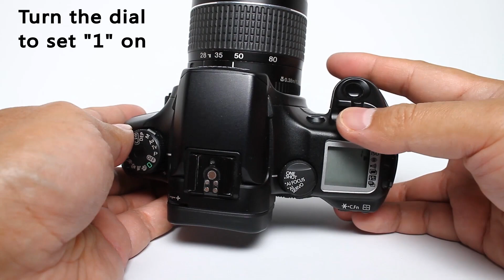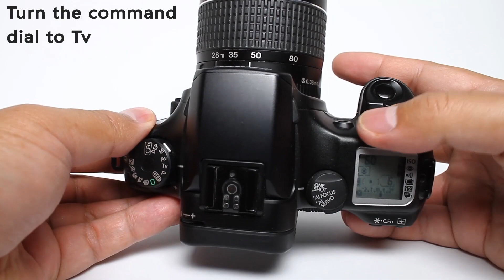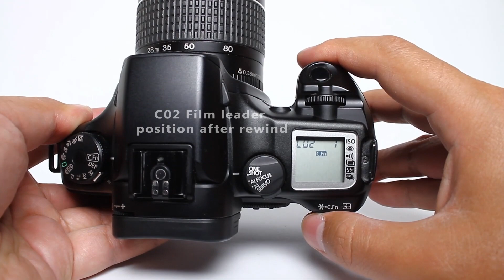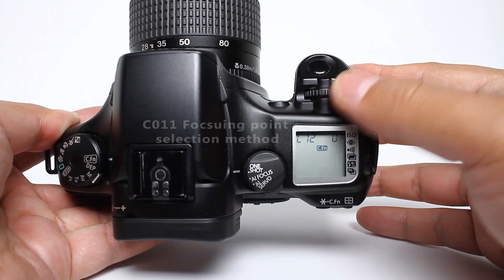How to Use Canon EOS ELAN 7 Film Camera, EOS 30, EOS 33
A classic of Canon family!
I show you how operate this camera with basic functions.